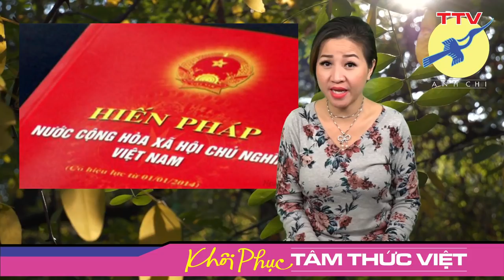🎯 Cách đối phó với ép buộc thú tội trên truyền hình